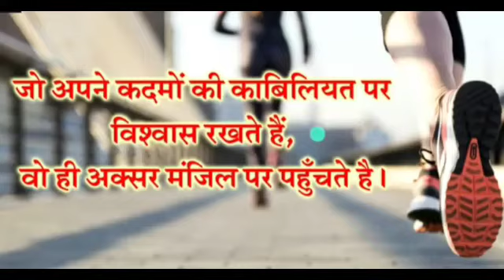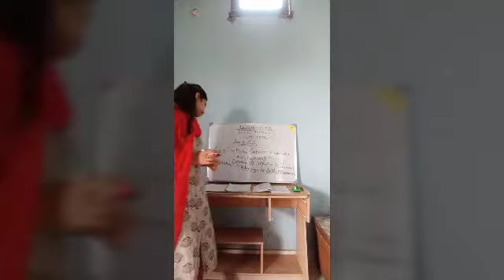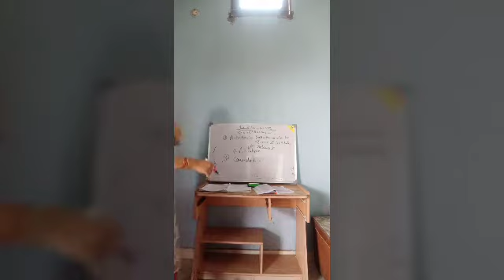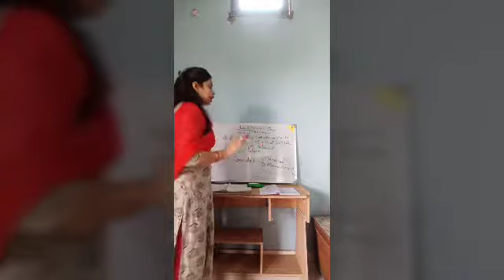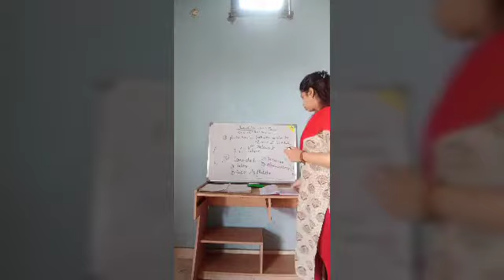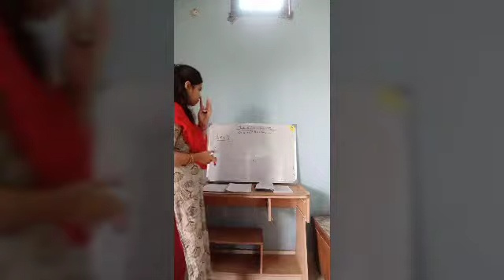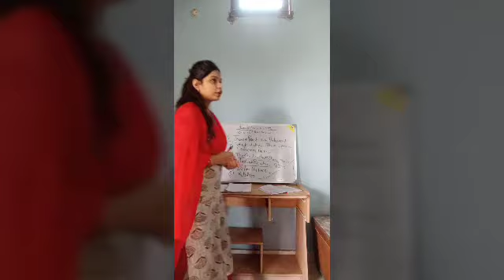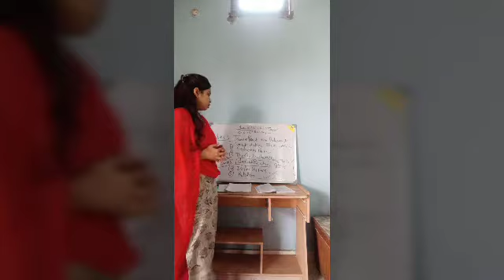Lecture 4 Indian Evidenc Act 1872